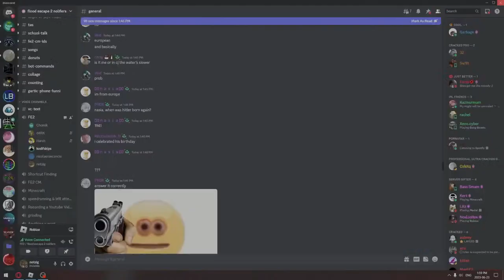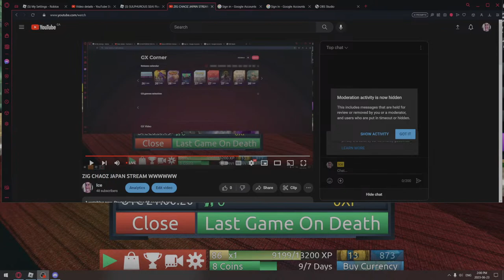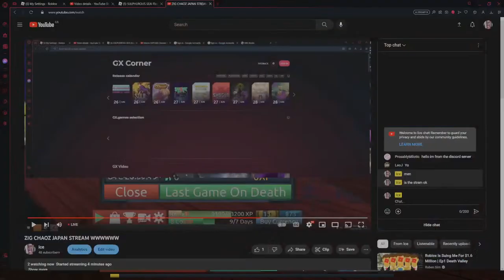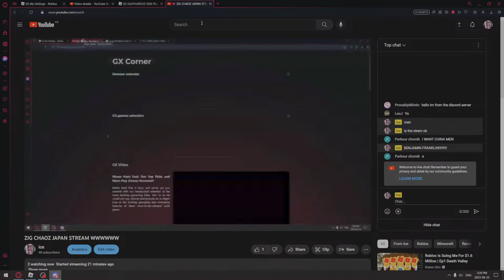ZIG CHAOZ JAPAN STREAM WWWWWW